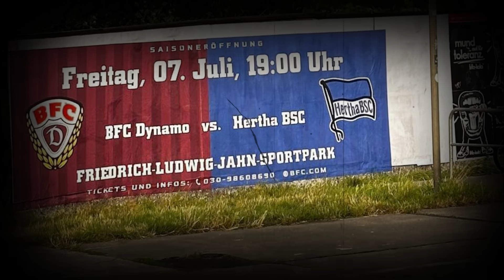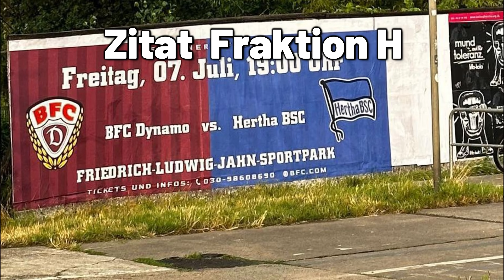BFC-Ultras mit Ansage an Cottbus/ Union! (BFC Dynamo - Hertha BSC 0:2)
Am vergangenen Wochenende begegneten sich Hertha BSC und der BFC Dynamo in einem Testspiel. Neben gemeinsamen Gesängen gegen Union Berlin organisierte die Fraktion H auch eine kleine optische Aktion im Berliner Jahnsportpark.